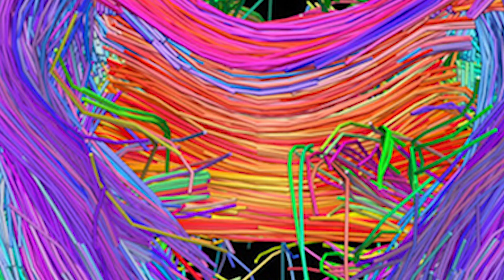Consciousness Central with Nick Day - 2019 trailer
Consciousness Central is an annual series of programs from The Science of Consciousness conference (TSC). The 2019 series was recorded at the Congress Centre, Interlaken, Switzerland.

Each program features in-depth conversations with some of the world's leading researchers of consciousness, roving reports and analysis of the day's main plenary presentations, as well as occasional mystery items!

[Picture credit: Image of Albert Hoffman by Alex Grey]